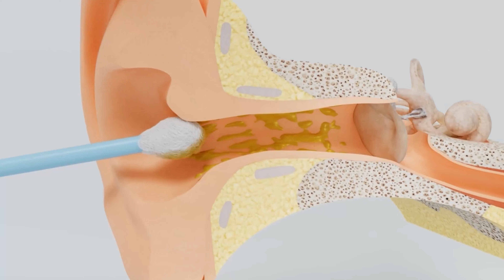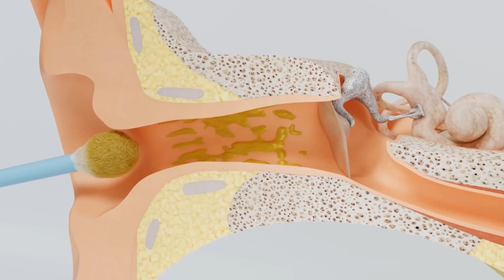kan ki kharish ka ilaj | कान की सफ़ाई कैसे करे | ear wax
People often blames wax for itching. To clear the wax, they use pencil, pen, earbuds or keys.  Sometimes accidentally they happen to injure ear drum or introduce infection.  Dr. Ajay Jain explain why wax is more of blessing to our ears than curse and what should you do if you suspect you are having excessive wax in ears.

Must see video before ear surgery -कान के ऑपरेशन से पहले कम से कम एक बार इस वीडियो को देखें
क्यों कान के ऑपरेशन के बाद बार बार कान के डॉक्टर के पास सफ़ाई के लिए जाना पड़ता है? Mastoid cavity
Q: कम पैसे में या फ़्री में कान का आपरेशन कहाँ और कैसे कराए ?  Affordable or free ear operation how?
Q:क्या कान के आपरेशन के बाद बार-बार परेशानियाँ आती है ? क्या बिना चीरे वाला कान का आपरेशन सम्भव है?
Q: कान में छेद की वजह से Army Medical में कान का point मिला है। आपरेशन से कितने दिन में ठीक होगे?
Q A 6: कान की हड्डी गलना। मुँह से बदबू आना।  जन्म से कान का ना होना। Coronavirus से जीभ पर दाने होना
Sir meri jibh me darare bahut he ap dekh sakte he , kuch 8 sal se ye problem he
Q जीभ पर यह दाने कब ठीक होंगे ? यह दाने चुभते है। टेन्शन की कोई बात तो नहीं ?
मेरी नाक बंद क्यों है ? बिना दवाई या आपरेशन के लम्बे समय तक नाक खुले रहने का अचूक तरीक़ा। Nose block
बंद नाक तुरंत खोलने वाली नाक की बूँदें या steroid नोज़ स्प्रे- क्या सेफ़ है?Nose drops vs nose spray
गले की दूरबीन जांच क्यो ज़रूरी है। What is fiber optic Laryngoscopy? Why endoscopy of throat ??

Dr Ajay Jain, MS (PGI Chd), DNB  ENT Clinic: Shop No:1,2,3 DDA Market-1, G-block, Preet Vihar, Delhi. For appointment, Whatsapp or call at 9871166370kan ki kharish ka ilajकान की सफ़ाई कैसे करेकान में खारिशकान में खुजली हो तो क्या करें